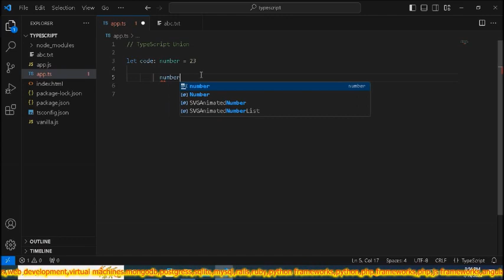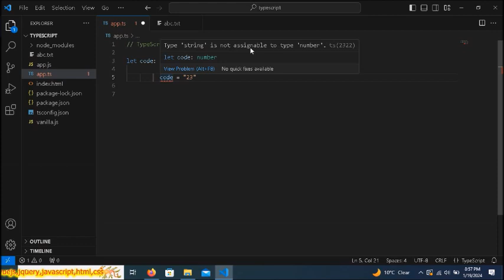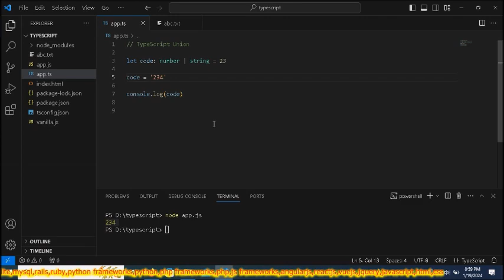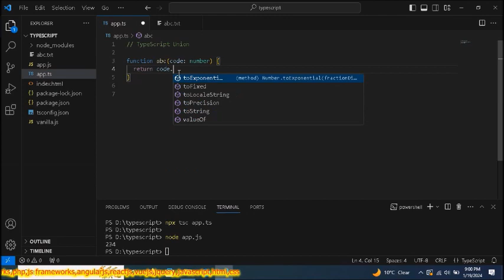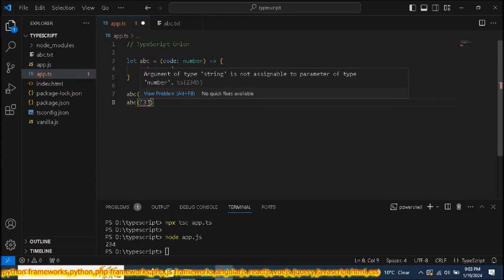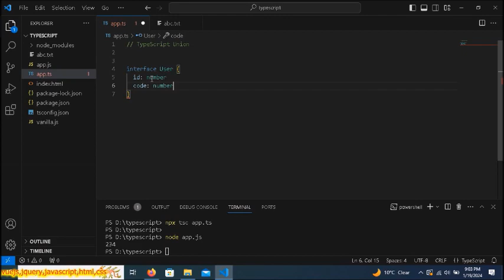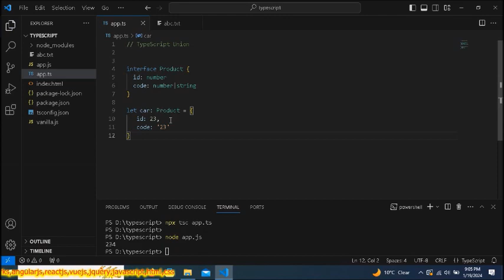TypeScript Union Part-07 | What and how to use Union in TS? - in Hindi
How to use union in typescript?
What is union in TS?